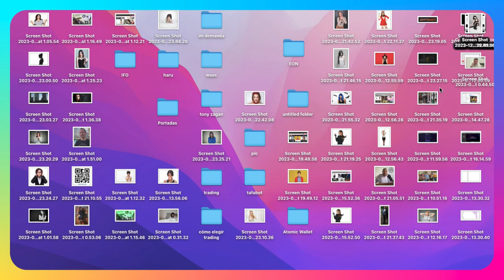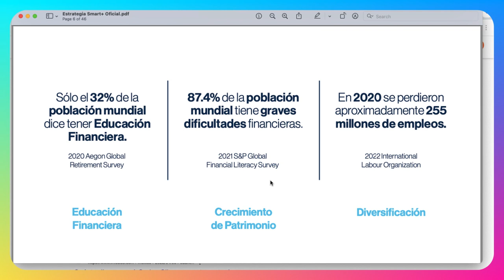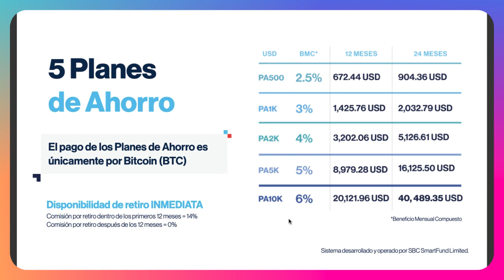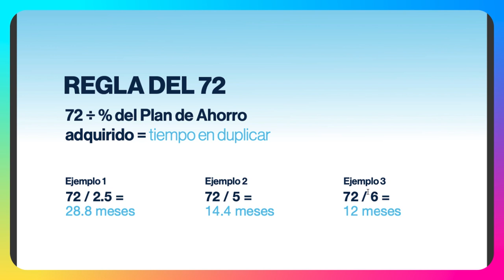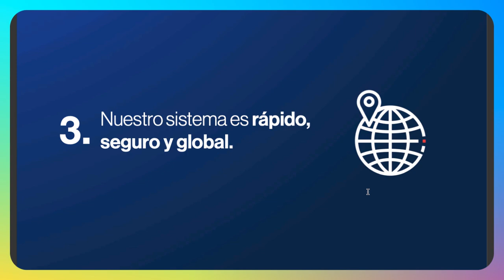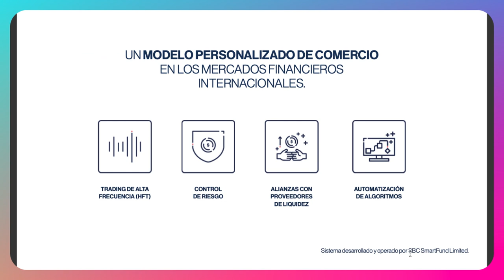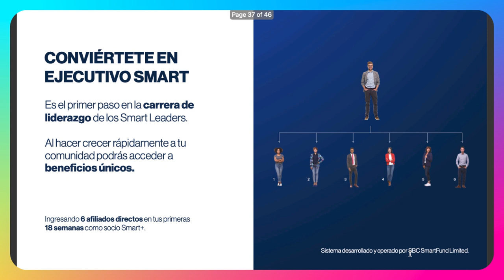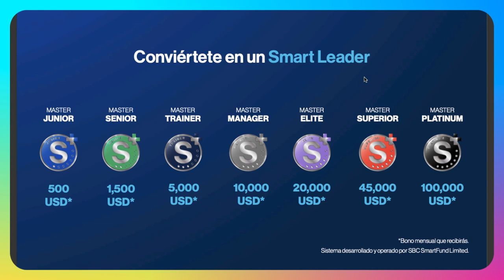😈Smart Plus🐀 la estafa🤥 en 2024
Te comparto la presentación más peligrosa sobre esta peligrosa estafa y su estado en el 2024

¿Más Inversiones?